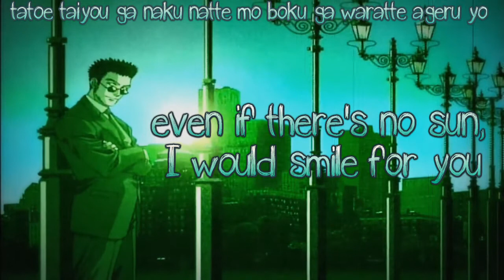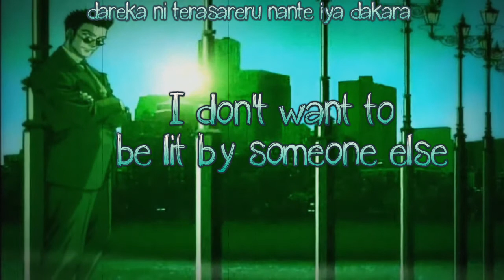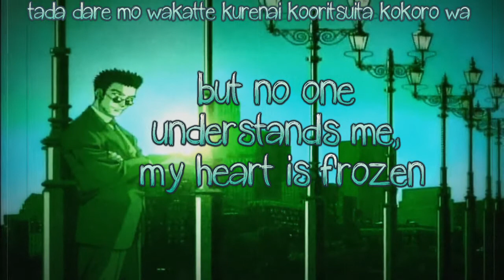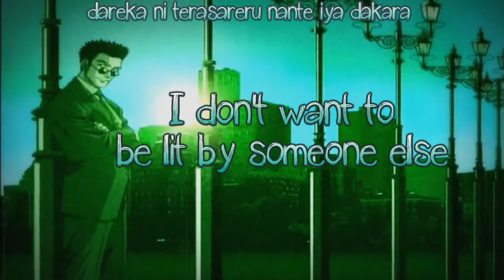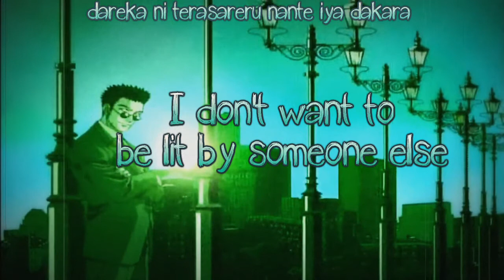Hotaru (Hunter x Hunter 1999 Ending 3) with English and Romaji Lyrics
Hotaru by Nagai Masato. HxH 1999 Ending 3.